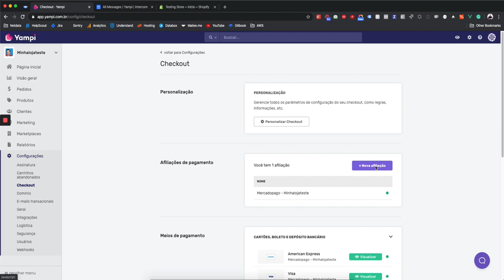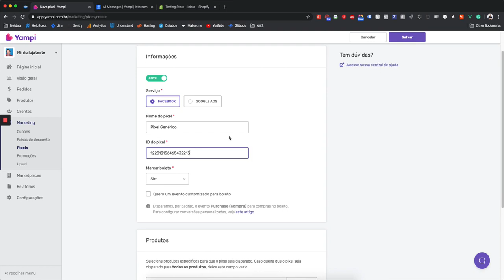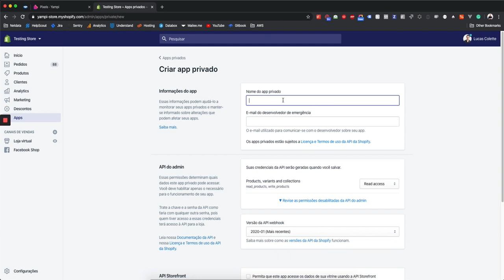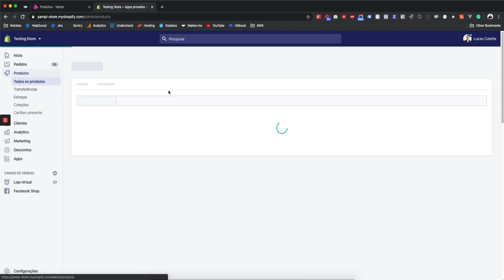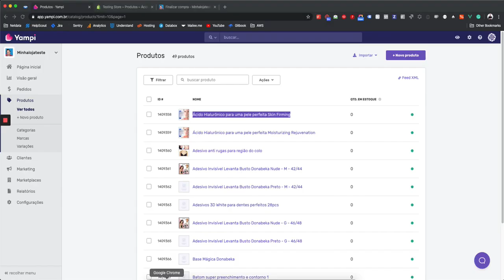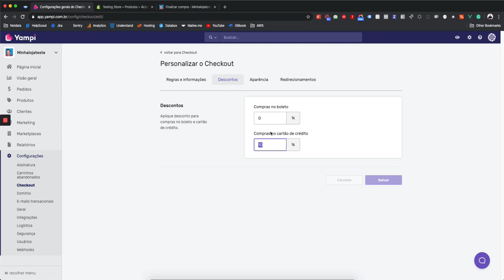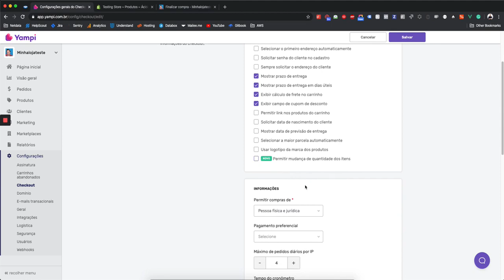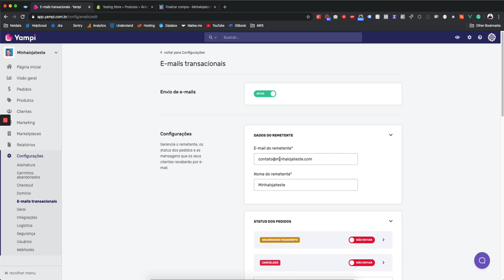Como começar a usar a Yampi como Checkout em sua loja do Shopify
Neste vídeo mostramos tudo o que você precisa fazer para começar a vender usando o Checkout da Yampi:

1. Configurar o Mercado Pago
2. Configurar o Pixel do Facebook
3. Configurar o Shopify
4. Configurar um frete
5. Personalizar o Checkout